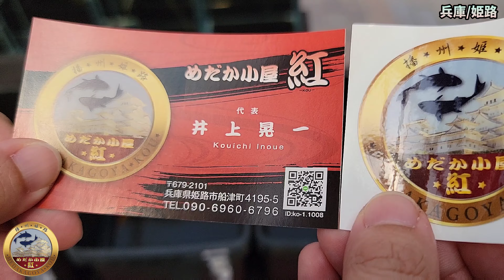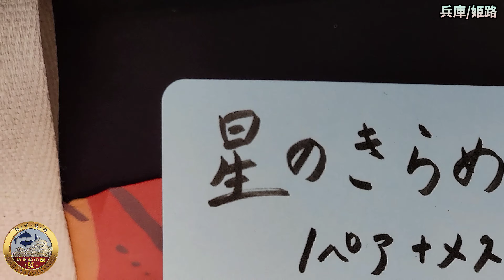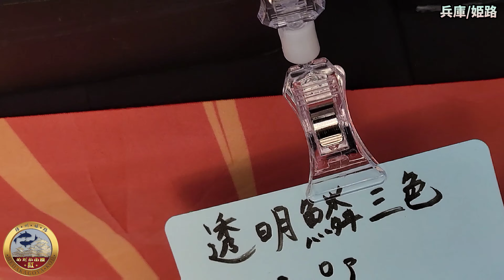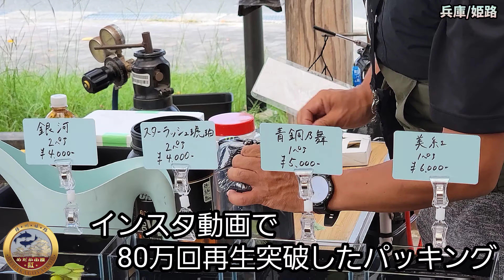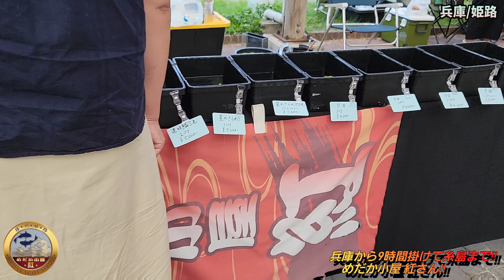【めだか小屋 紅】9時間掛け兵庫から紅さん襲来‼️‼️姫路城のような色鮮やかなメダカと出逢え大興奮の夫婦の末路とは⁉️